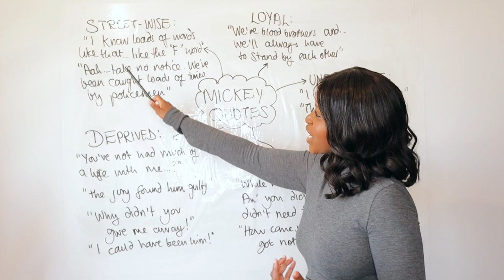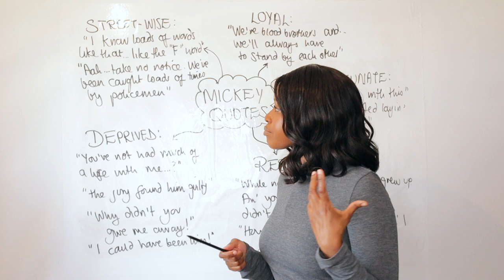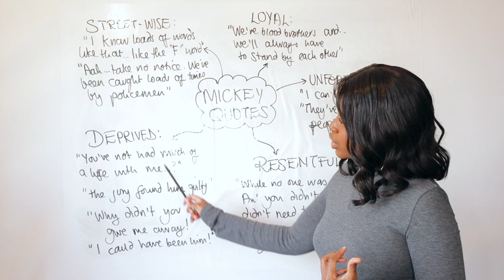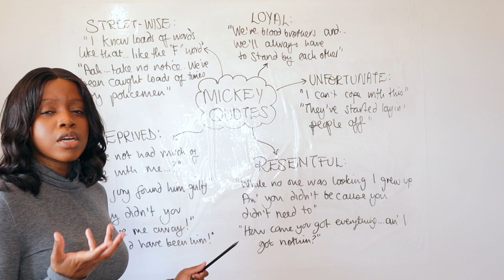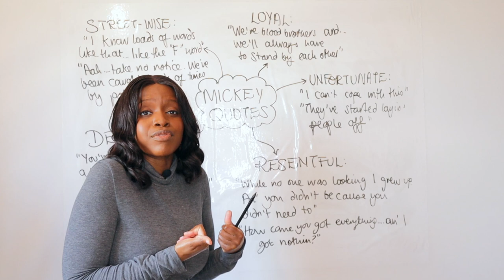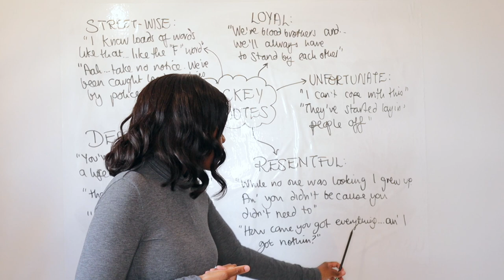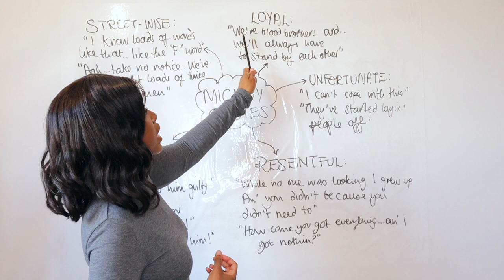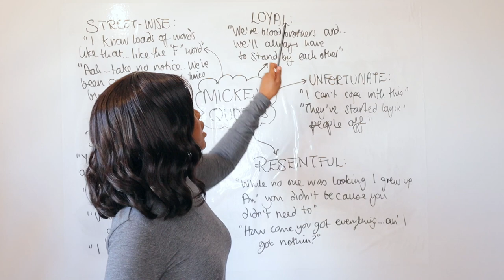Mickey Johnstone Quotes from Blood Brothers GCSE Revision | by Willy Russell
In this video, we're looking at quotes from the 1978 movie, Blood Brothers, starring Mickey Johnstone and Denholm Elliott.

Willy Russell's 1978 movie, Blood Brothers, is a classic British film that's still popular today. In this video, we're looking at some of the quotes from the movie that are relevant to GCSE revision.

If you're looking for some inspiration for your GCSE revision, then be sure to check out this video! We've selected some quotes from the movie that are relevant to GCSE revision, and we'll discuss them in more detail in the video. After watching this video, you'll have a better understanding of what to expect in GCSE revision and be able to deal

Sign Up For Our 'Ultimate English Language and Literature AQA GCSE Course'